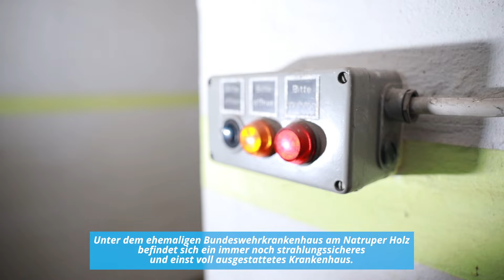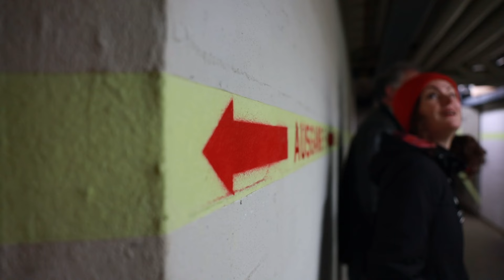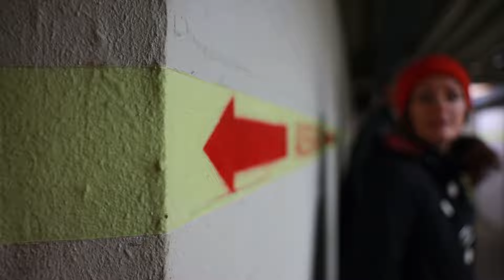Hinab in den Osnabrücker Untergrund - Der Atombunker im Natruper Holz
Unter dem ehemaligen Osnabrücker Bundeswehrkrankenhaus am Natruper Holz befindet sich ein immer noch strahlungssicheres und einst voll ausgestattetes Krankenhaus. Gedacht war das Relikt des Kalten Krieges für 200 Patienten plus Mitarbeiter. Heute weckt ein Gang durch den Bunker eher beklemmende Gefühle ...